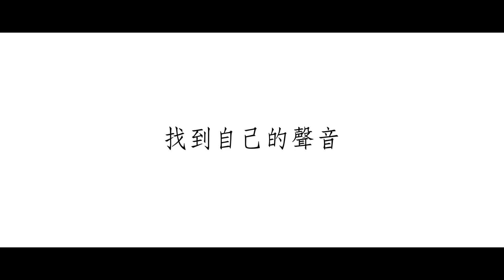聽見歌再唱 Listen before you sing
03/02 (六) 14:00
楊智麟｜2021｜臺灣｜劇情｜HD｜113分｜普｜國語

★全臺票房突破八千萬台幣
★2021 台北電影節最佳編劇、最佳男主角提名
★根據真人實事啓發

歷經12年籌備，根據原聲童聲合唱團指揮馬彼得校長真人實事啓發的電影。深山裡的部落小學，一名不懂五線譜的體育老師方保羅，被校長指派擔任合唱團的指揮，和一群五音不全的布農族小孩參加全國合唱大賽，期望他們在三個月後的比賽上得到優異名次，才有機會解決被廢校的危機。倉促成軍的合唱團孩子們在比賽會場看到別的合唱團的表現時，信心崩潰不敢上台，他們因為自己的聲音跟別人不一樣，直接認定別人是對的自己是錯的。身為指揮的方保羅，半哄半騙地帶著孩子們上台演出，雖然成績不理想，但表演結束後的掌聲卻深深的震撼他們…

◉ 2024中壢光影電影館3月主題影展-美麗人生 ◉

 / taoyuanartsc.  .